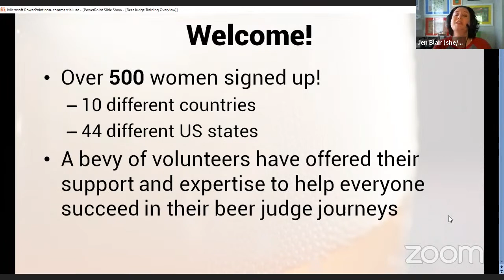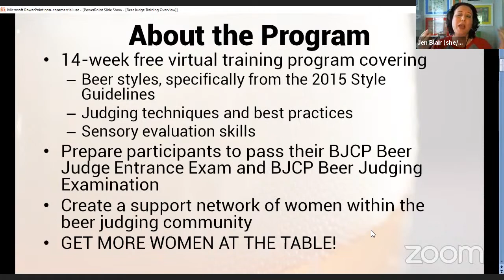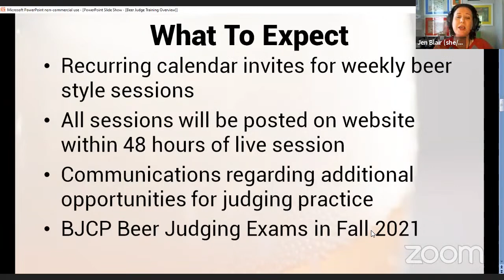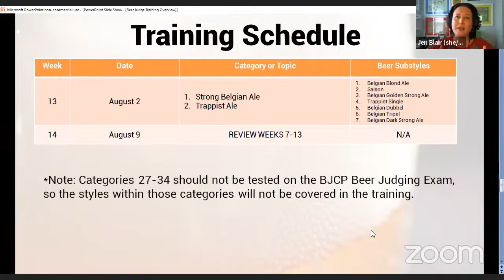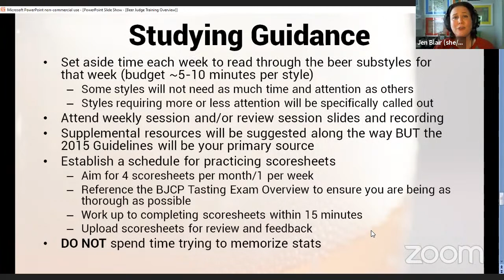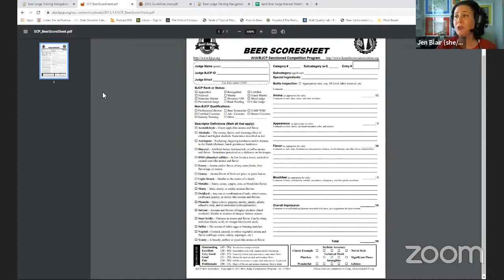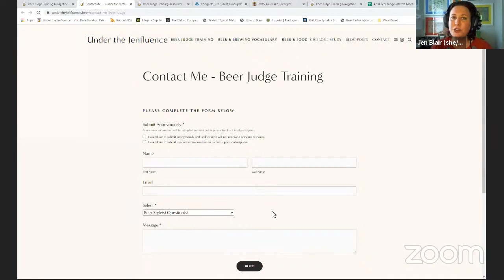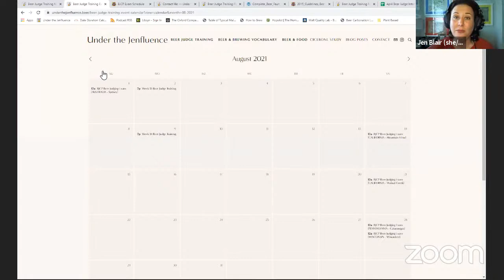Beer Judge Training Interest Meeting